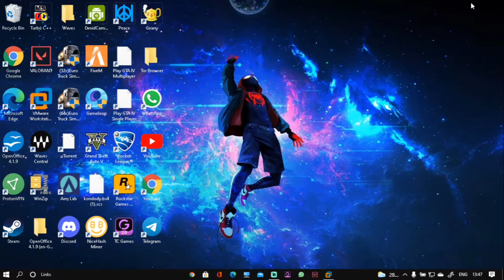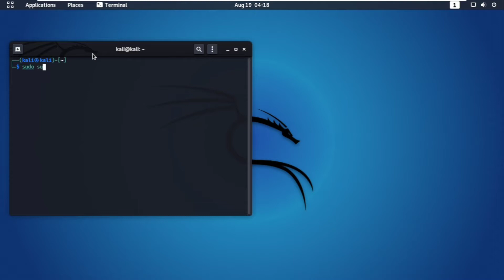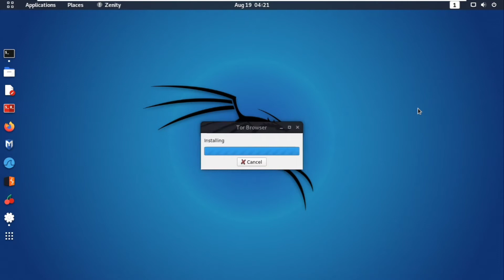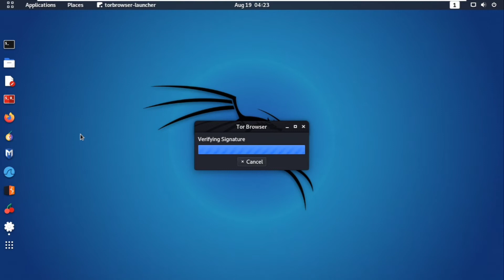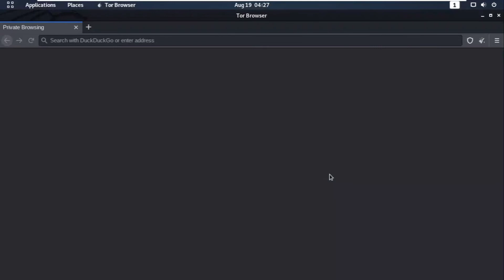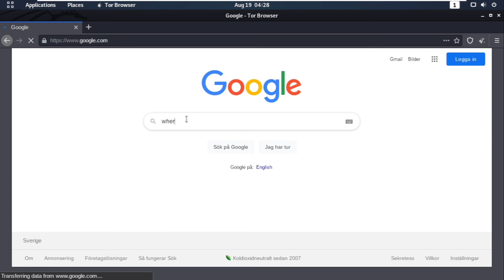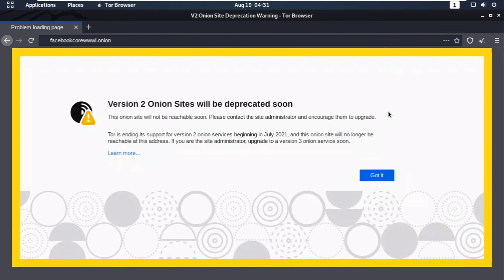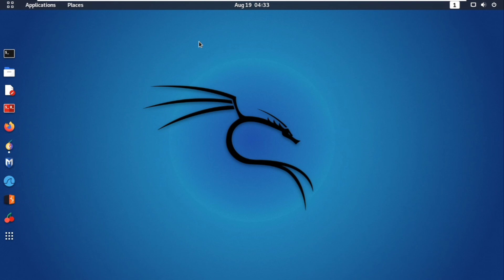visited dark web !! ACCOUNT FULL POKUM || PASSWORD ALLAM അവർക്ക് കിട്ടി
DARK WEB ningal visit chyyyaruth anikk pani kitty account full poi